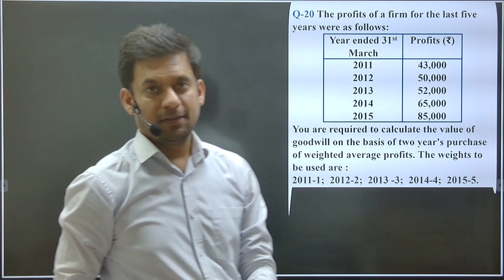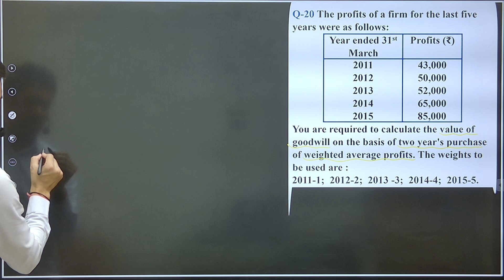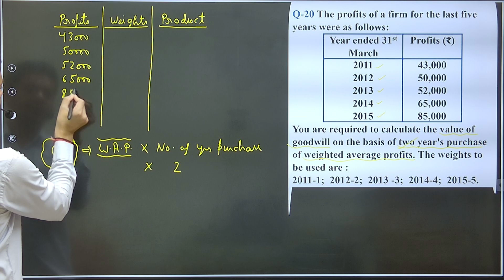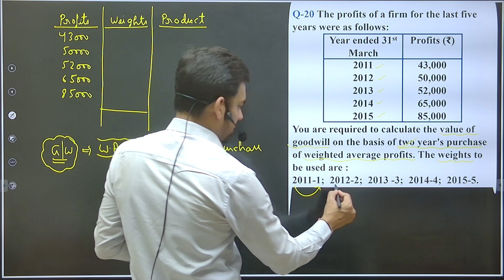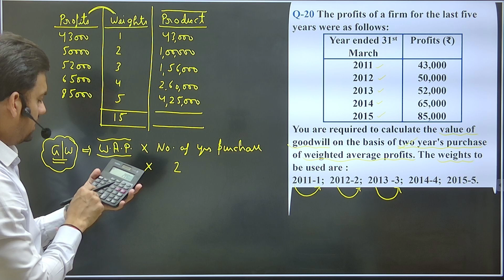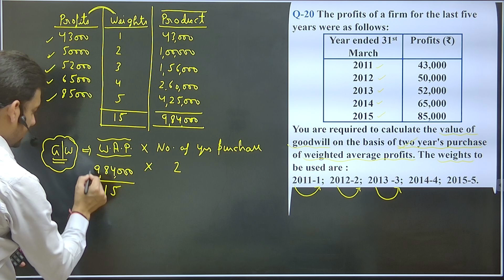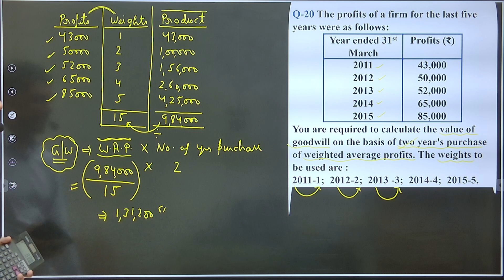Valuation of Goodwill: Weighted Average Method | Lecture-4 | CA Varun Varshney || Class- 12 Accounts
Chapter: - Goodwill
Topic: - Weighted Average Profit Method